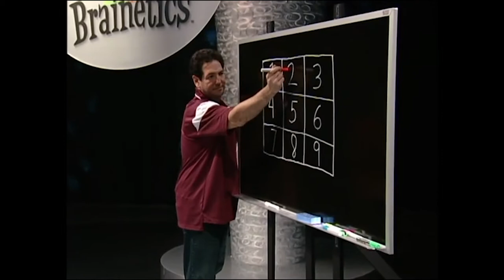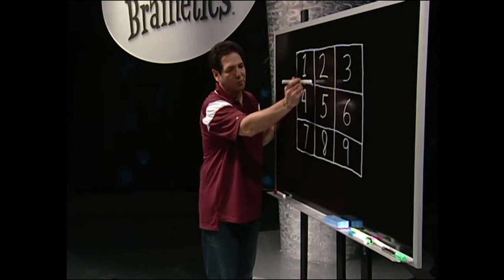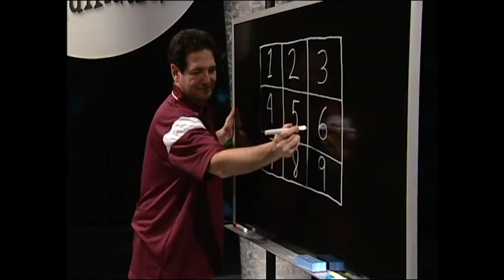13 - Magic Box | Mike's Amazing Math & Memory Games for Families at Home